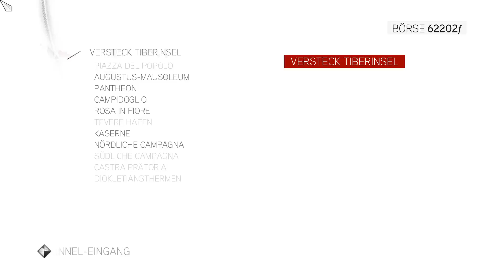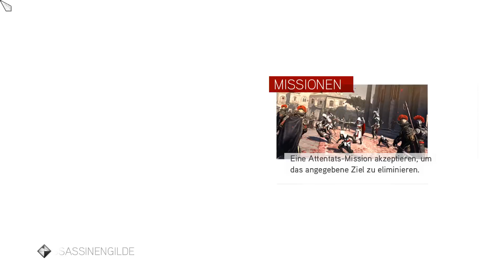Let's Play Assassin’s Creed Brotherhood - Part #23 Glücksgefühle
Neues Let's Play, neuer Kracher! Diesmal nehme ich Euch mit auf die Reise von Assassin's Creed Brotherhood. Assassin's Creed ist eine sehr erfolgreiche Spielereihe, welche seit 2007 unzählige von Titeln rausgebracht hat. 2010 kam mit Assassin's Creed Brotherhood der dritte Ableger der Reihe raus und auf diese Reise möchte ich Euch mitnehmen.

Wir schlüpfen in die Rolle von Desmond Miles, einem Barkeeper welcher von der Firma "Abstergo" entführt wurde. Im sogenannten Animus erlebt er die Geschichte seines Vorfahren Ezio Auditore da Firenze wieder. So switchen wir immer wieder von der Gegenwart in die Vergangenheit um die mysteriöse Geschichte von Ezio zu lösen. Wir erleben den Krieg Templer gegen Assassinen nochmal, nachdem wir aus der Gefangeschaft von Abstergo entkommen sind.

Ich hoffe ihr seid mit am Start und wünsche Euch viel Spaß beim neuen Projekt!